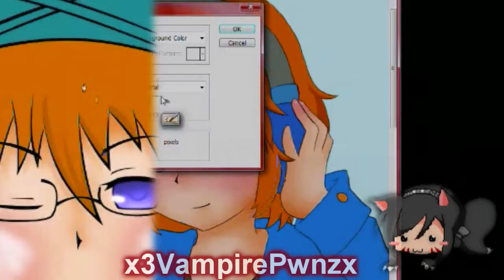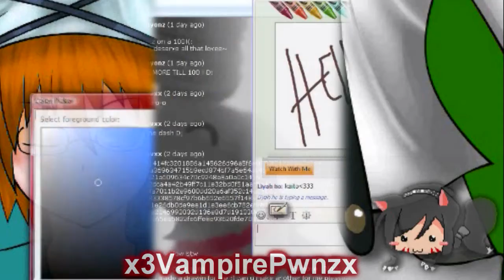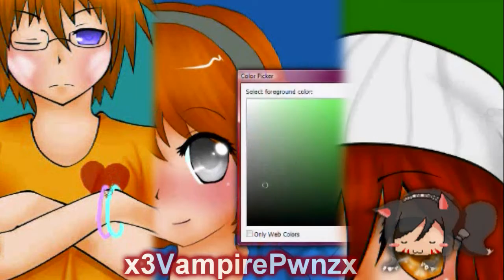Art request 3 into 1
-ProChibiDesu
-ImYourBrownBear
-xxsadeluvxx

I hope you guys love the drawings, Im getting busy this week since its almost time for.. EXAMS!

CREDITS:
WMM
SonyVegasPro 8.0
Photoshop CS2
Akahioha Chorus by Vocaloid